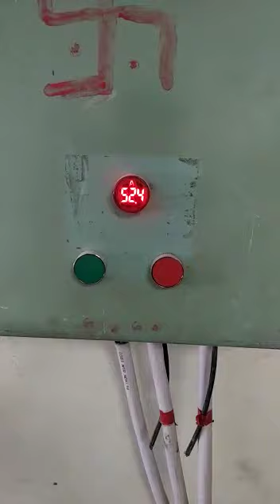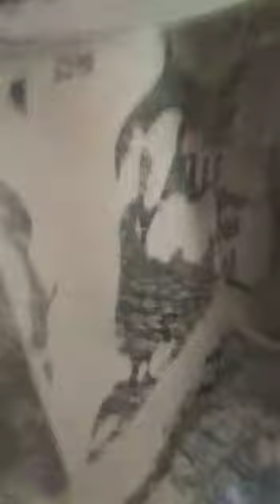Sawdust grinding machine, wood chipper machine📲📞☎️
S.Japleen Singh - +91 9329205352 , 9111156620 , 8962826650 , 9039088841 , 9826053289 , 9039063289 , 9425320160 , 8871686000 , 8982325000, 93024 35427 ,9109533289 , 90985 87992 Landlines- 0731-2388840 ,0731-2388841 , 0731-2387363 , 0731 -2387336 , 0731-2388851

Punjab Engireeing corporation are the products it deals in:

Pulverizing Machines
Milling Machines
Mawa Machine
Crushing Plants
Crushing Machine
Jaw Crusher
Grinder Machine
Atta chakki
Batch fryer
Boondi machine
Wet grinder
Papad automatic machine plant
Compost machine
De-stoner machine
Cabbage cutter
Gravy machine
2in1 multi purpose machine
Fafda machine
Piller machine
Spiral machine
Musti machine
Planetary machine
Mixer grinder machine
Rice mill
Double chambe